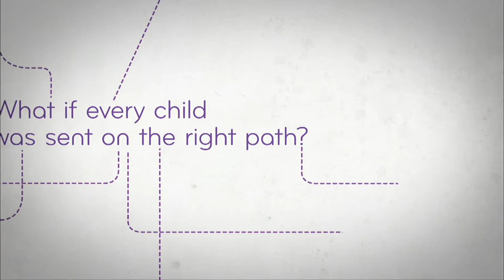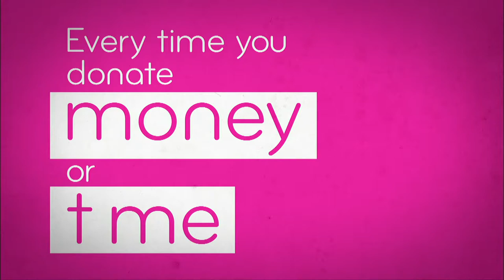One to One: Mary McCormick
Sheryl welcomes Mary McCormick, President of the Fund for the City of New York. No, it doesn't solicit funds to refill the city's coffers. It's a dynamic organization created by the Ford Foundation in 1968 with the sweeping mandate to improve the lives of all New Yorkers. It honors the city's unsung heroes through its Sloan Foundation awards. It provides funds to encourage studies in the sciences and mathematics, and provides bridge loans to non-profit organizations that are waiting for their committed funds to arrive.mcc

Journalist Sheryl McCarthy talks with newsmakers about their sources of inspiration. She has private conversations about public affairs issues with the people who report on them and those who ARE the story. The subjects range from global warming issues to domestic ones.